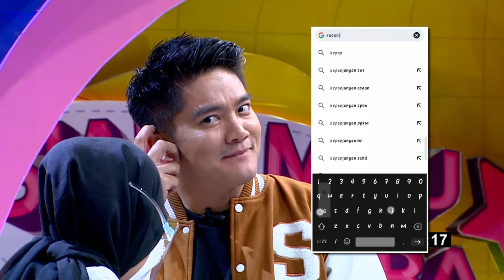PEDE DENGAN WAWASANNYA, FADMADA BAWA PULANG 15 JUTA RUPIAH! | SIAPA MAU JADI JUARA (2/2/22) P4